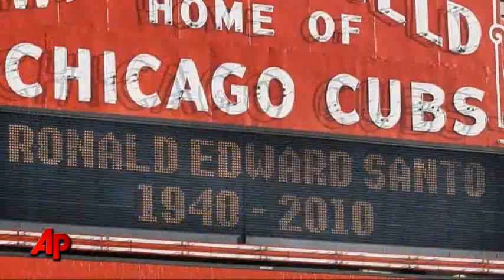Chicago Cubs Great Ron Santo Dies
Ron Santo, one of the greatest players in Chicago Cubs history and a longtime WGN radio announcer, has died at age 70. Santo was a nine-time all-star in 15 big league seasons.(Dec. 3)